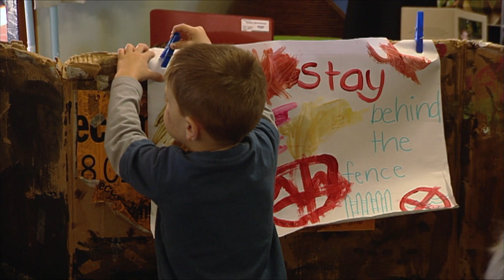Intentional teaching: So many possibilities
The first in a series of three videos with examples of intentional teaching strategies in an indoor play environment.

Further resources including reflection questions and transcripts can be found on the Queensland Studies Authority